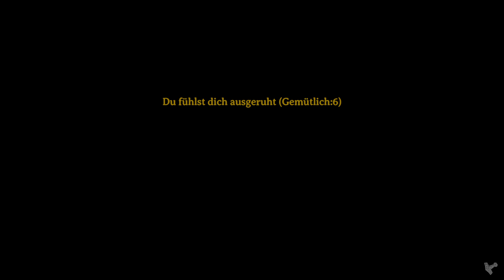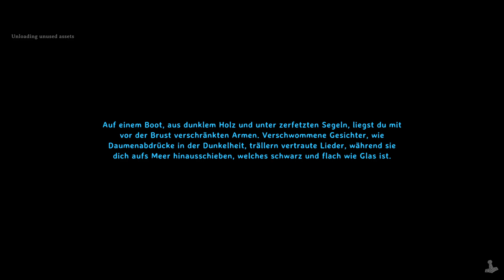08 | Valheim Stream | Im Gebirge und Eishöhlen!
Valheim Stream German Gameplay Let's Play

Ich und die boyz dachten wir spielen einfach mal etwas gemeinsam und schauen wie weit wir gemeinsam kommen!

Mein Zeug:
Corsair K55 RGB